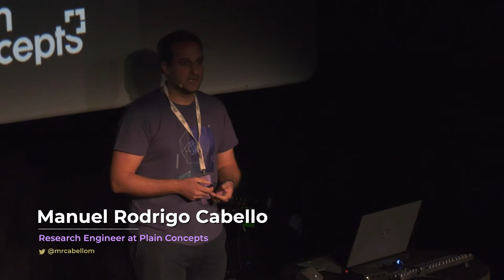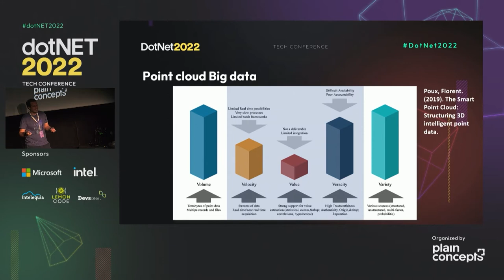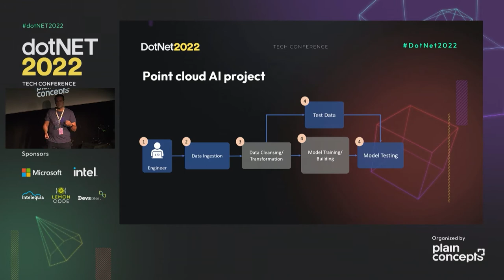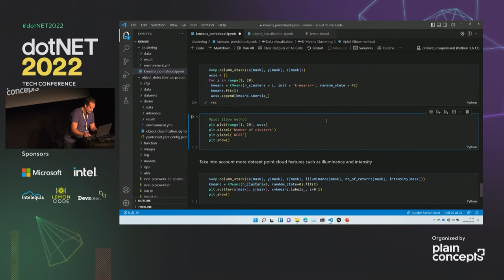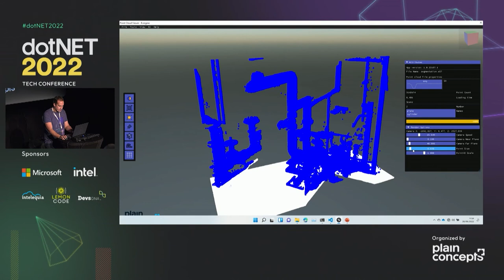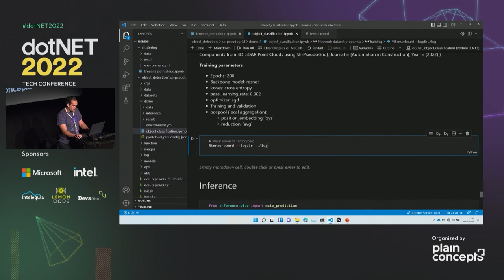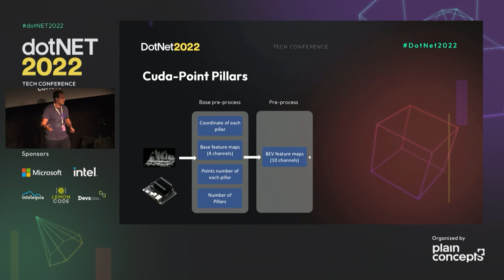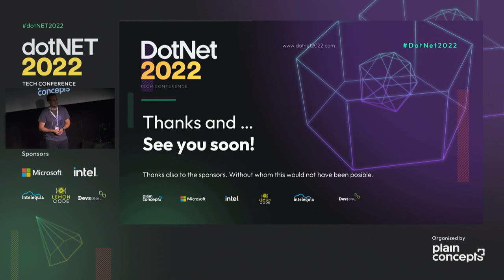dotNET 2022 | Enriching 3D point cloud data with Artificial Intelligence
En esta sesión haremos una pequeña introducción a la visualización de nubes de puntos 3D obtenidas mediante escáneres LiDar. Además, explicaremos las últimas técnicas basadas en Inteligencia Artificial para analizar, detectar y segmentar objetos en estos conjuntos de datos. Todo esto, vendrá acompañado de demostraciones reales que utilizan nuestro nuevo visor de nubes de puntos basado en el motor gráfico de @Evergine.

Ponente:
Manuel Rodrigo Cabello | Research Engineer en Plain Concepts & MVP en Inteligencia Artificial